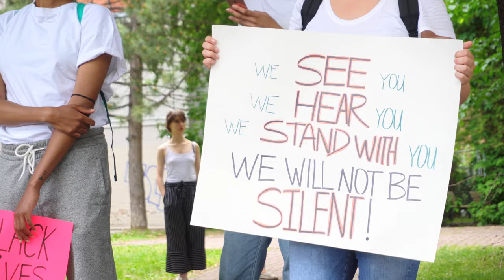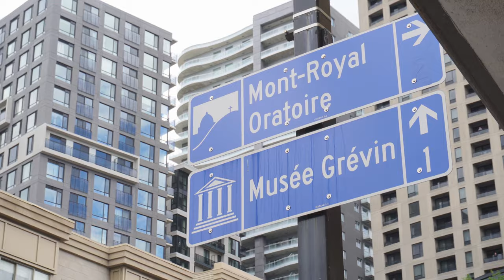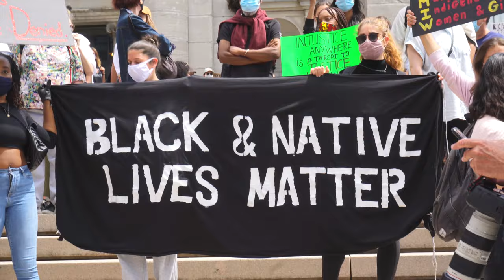Montreal’s Protest against racism and police brutality BLM Privet Bonjour Hello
We attended a second protest against racism in Montreal and asked protestors why are they there? why is it important? Is Quebec a racist place?

В прошлое воскресенье мы вышли на второй Монреальский протест против расизма и полицейской жестокости и спросили протестующих зачем они вышли, на что надеятся и есть ли расизм в Квебеке.

privetbonjourhello.ca